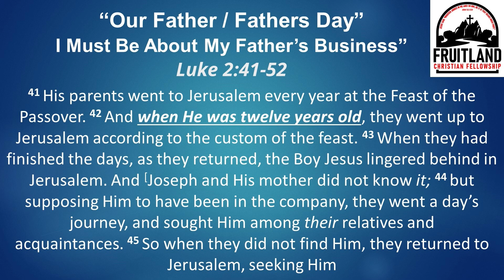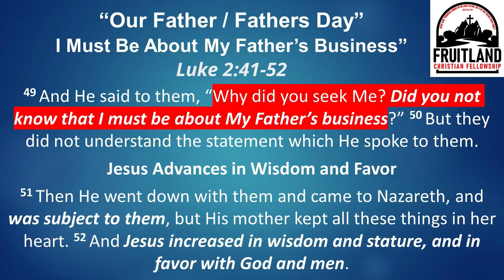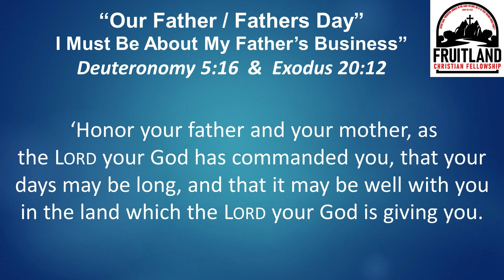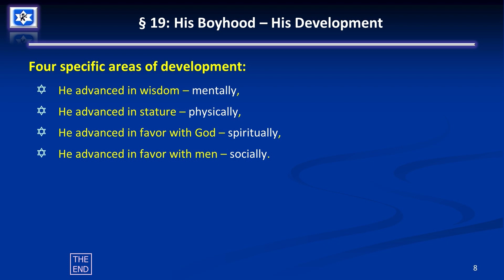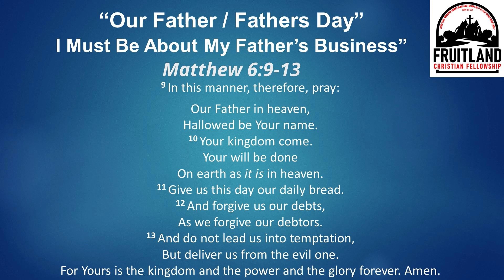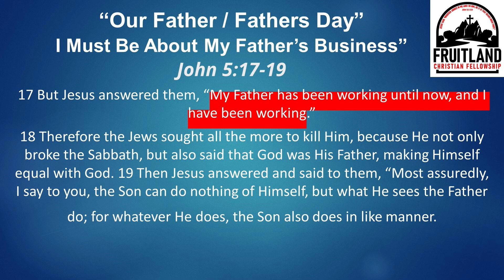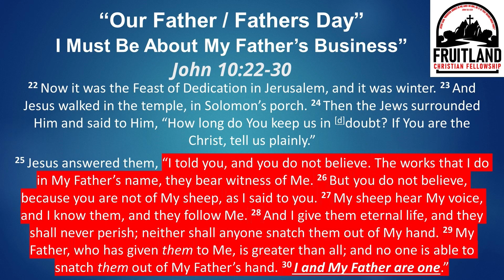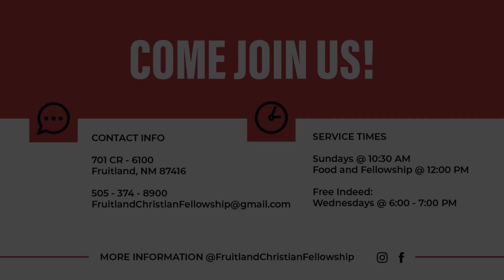I Must Be About My Father’s Business - Fruitland Christian Fellowship - Pastor Chuck Reich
I Must Be About My Father’s Business - Fruitland Christian Fellowship - Pastor Chuck Reich teaches through the Bible

• Luke 2:49
• Matthew 6:9
• John 5:17-19; 10:30

And this is the victory that has overcome the world our faith...